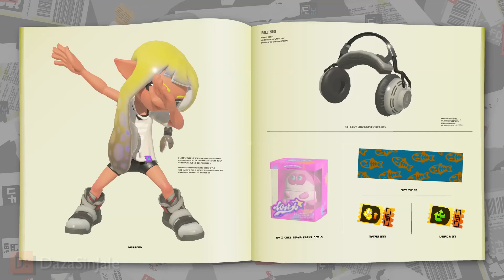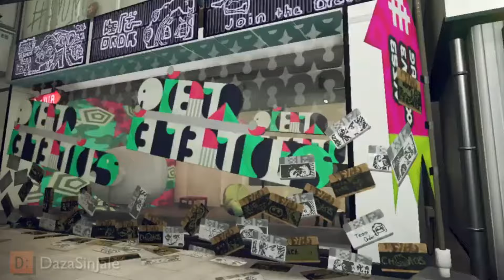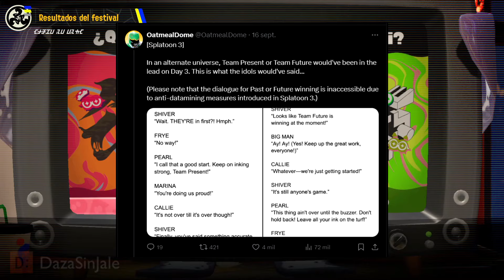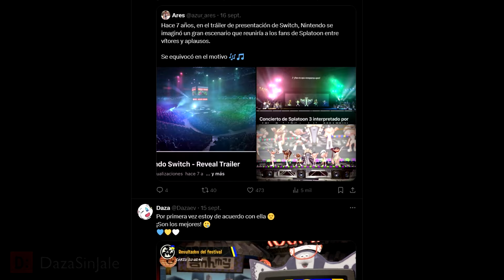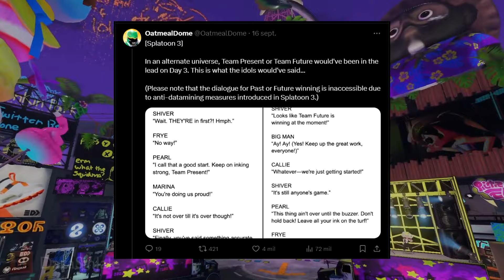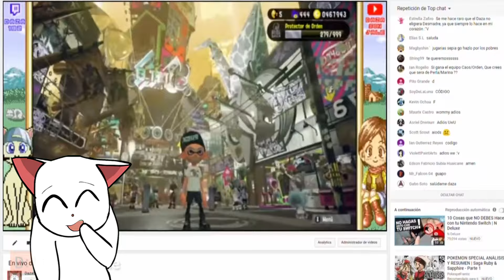El Grand Festival fue INOLVIDABLE pero DOLOROSO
El SplatFest mas grande de Splatoon 3 supero las expectativas a niveles que fueron mas allá del ámbito Nintendero, generando una gran e inolvidable celebración para los fans de la saga, sin embargo al mismo tiempo un fuerte y semi-doloroso vacío nos impacta a los mas arraigados del universo.

Agradecimientos a @ImConfleis por permitirme usar su arte.